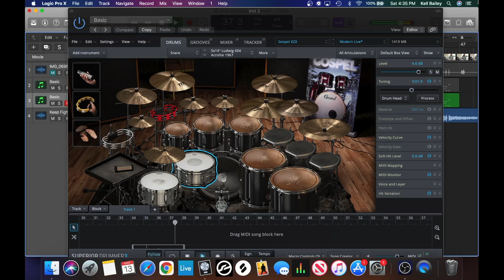Gospel EZX Drummer | Keydrum Cover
MY SOUND PACKS FOR THE YAMAHA MONTAGE & MODX 🎹🚀

(Amazon Storefront) 🔑✅

M1 Macbook 💻 ✅
Main Camera 📸 ✅
Phone Camera 📱 ✅
Audio Interface ✅
Secondary Audio Interface ✅
Main RGB Lights 🚥 ✅
External Hard Drive ✅
Microphone Boom Arm ✅
Midi Keyboard 🎹 ✅